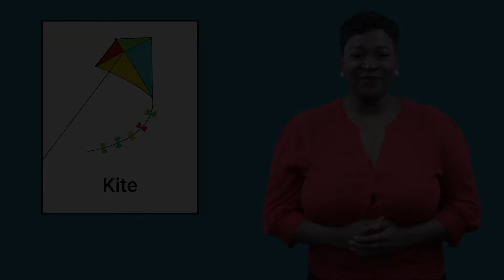Unit 20 Pete's Sock Vocabulary